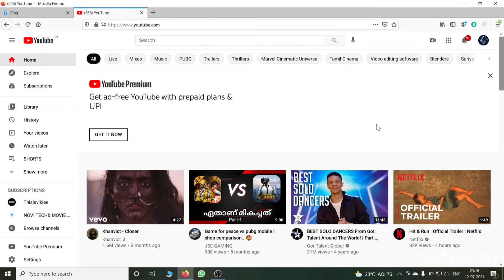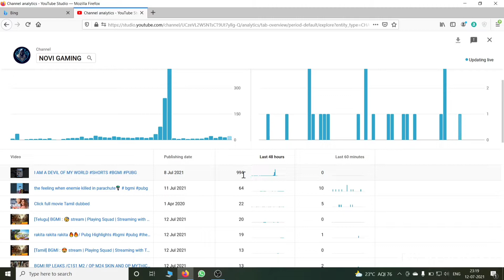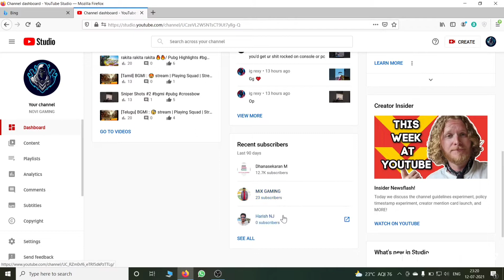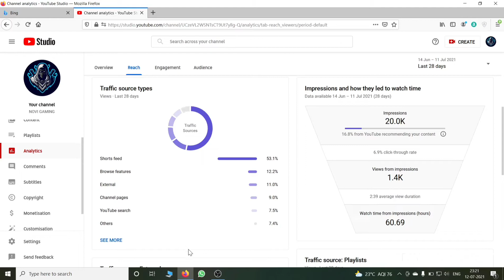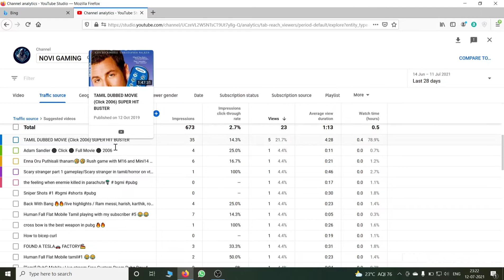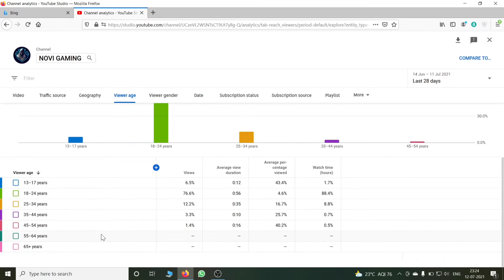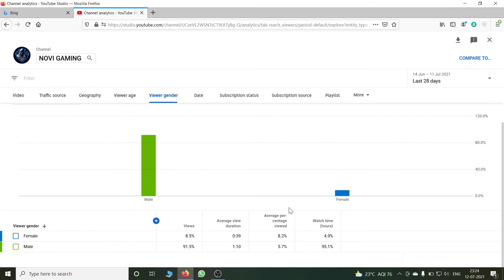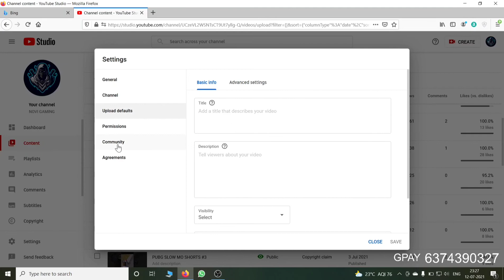NOVI GAMING YOUTUBE STUDIO TOUR / DON'T WATCH IT 😉😉